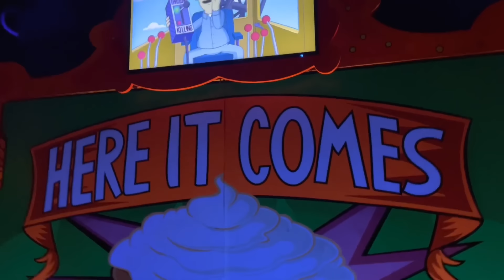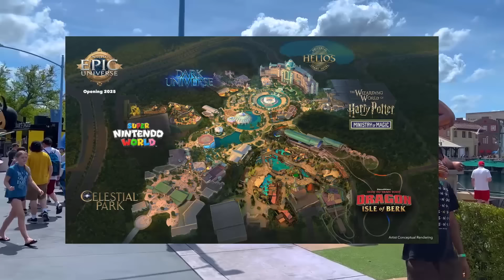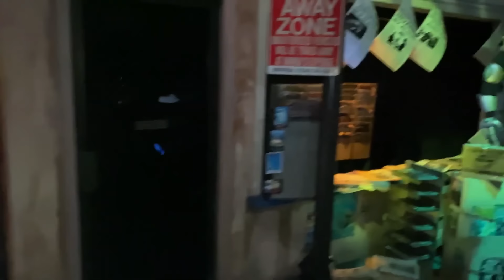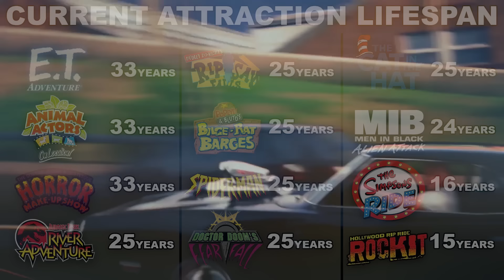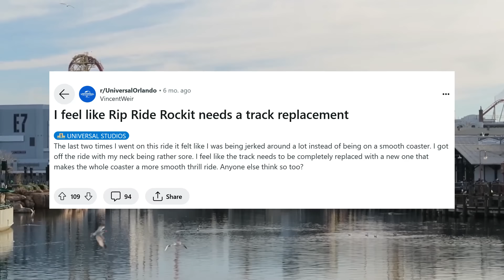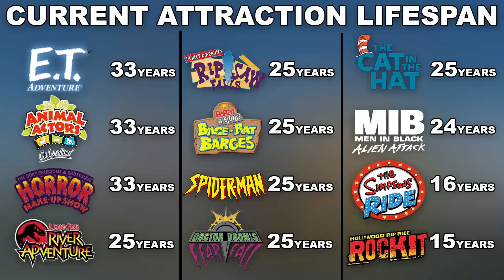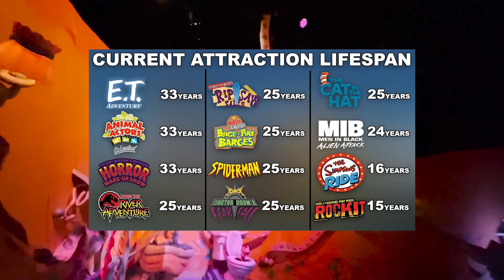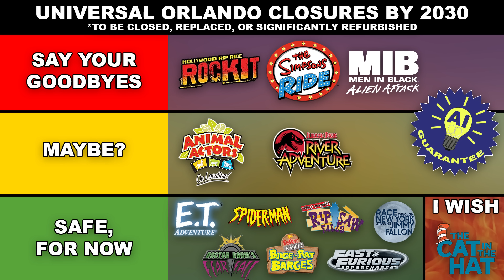Which Universal Studios Orlando Rides Will Close Next?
Universal Studios Orlando is notorious for closing and replacing old rides and attractions. And even with Epic Universe on the way, no rides are safe. From the heart-pounding thrills of Jurassic Park River Adventure to the enchanting escapades in The Cat in the Hat, we take a closer look at the rides in danger of closing. As Universal Studios continues to evolve, with expansions like Epic Universe on the horizon, there's a buzz of anticipation about what the future holds for its iconic rides. Join us as we delve into the discussions surrounding beloved attractions such as The Simpsons Ride, Men in Black Alien Attack, Hollywood Rip Ride Rockit, E.T. Adventure, and Fast and Furious Supercharged (not so beloved). In this video, we not only analyze the potential closures but also celebrate the enduring magic of Universal Studios Orlando.

Chapters:
00:00 I'm Never Wrong
1:14 The Chopping Block
2:56 E.T. Adventure
3:58 Animal Actors
4:58 The Simpsons Ride
7:01 Men in Black Alien Attack
9:01 Fast & Furious Supercharged/Jimmy Fallon
11:35 Hollywood Rip Ride Rockit
14:31 Marvel Rides
16:49 Toon Lagoon
19:15 The Cat in the Hat
21:14 Jurassic Park River Adventure
24:43 Lock of the Week